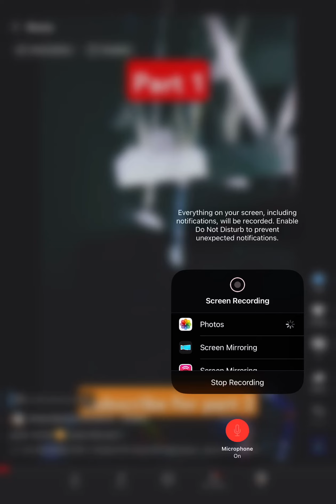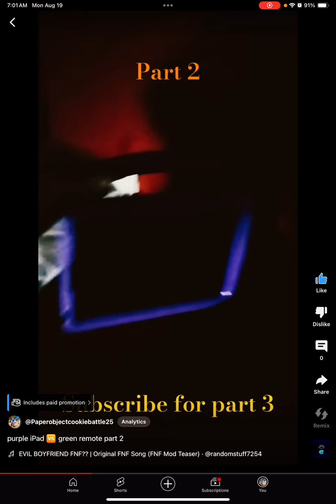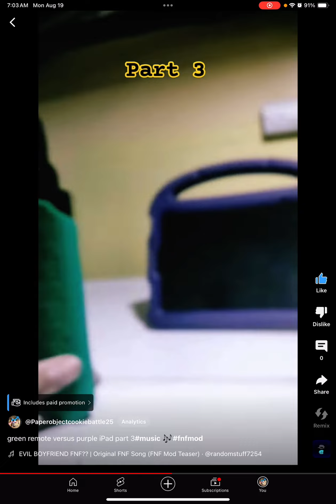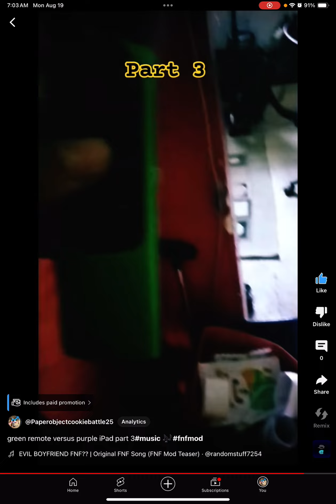Purple iPad 🆚 green remote [full song]￼